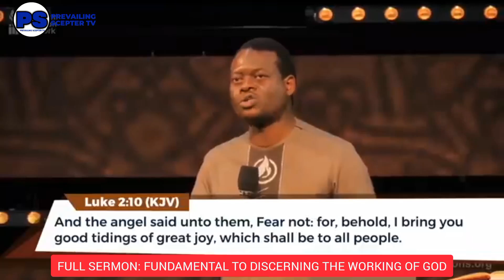THIS IS HOW TO KNOW THE RIGHT TIME FOR GOD ANNOUNCEMENT || APOSTLE AROME OSAYI